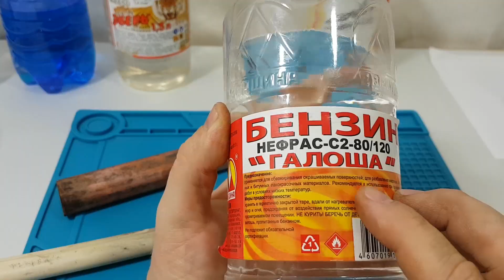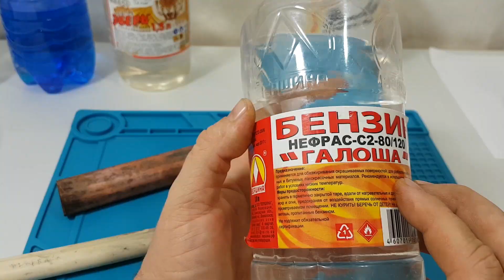Меднение железа медным купоросом без электричества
Всем привет!!! Сегодня попробуем обмеднить железяки, с помощью медного купороса и электролита, в домашних условиях.
Что получилось: смотри до конца
Покупаю все с кэшбэком LetyShops /Регистрируйся, покупай как обычно и получай часть потраченных денег обратно
2) материально - сбербанк: 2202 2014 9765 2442

Всем пока!!!